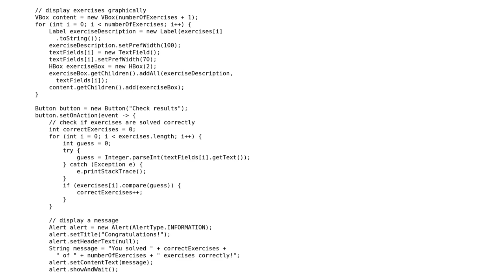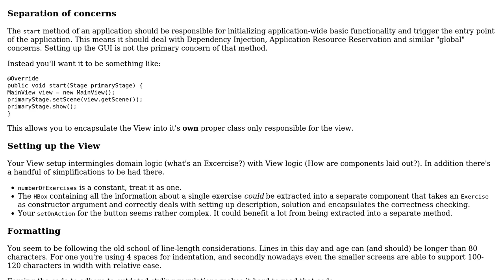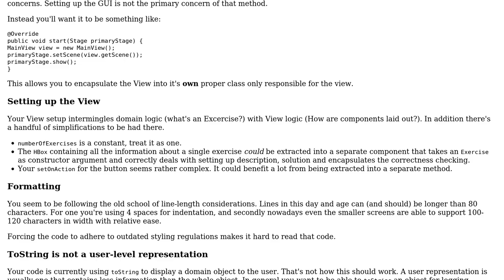JavaFX Exercise Application